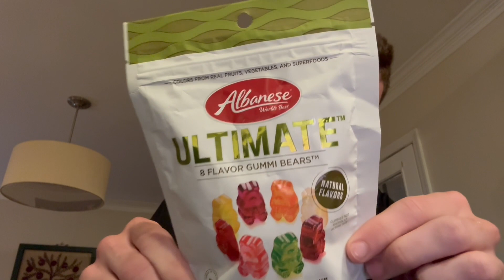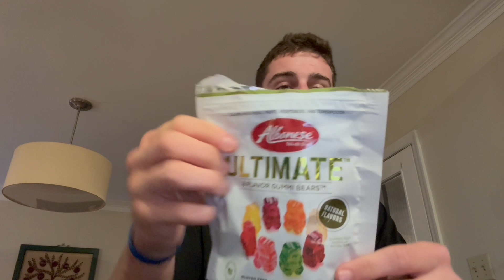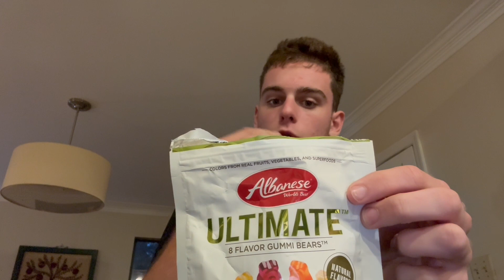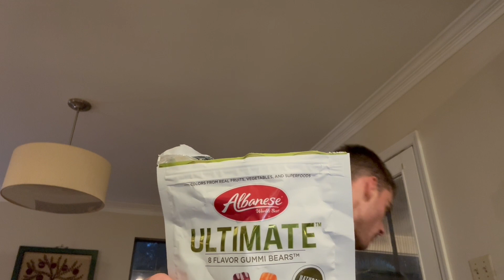Albanese ULTIMATE Gummi Bears Review